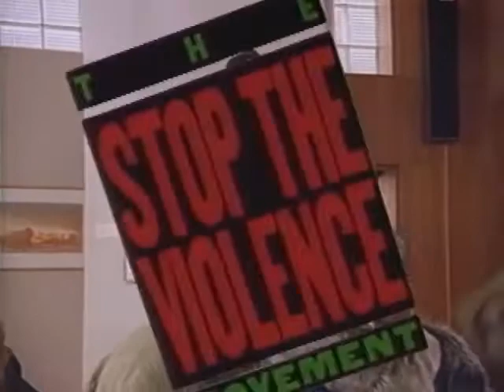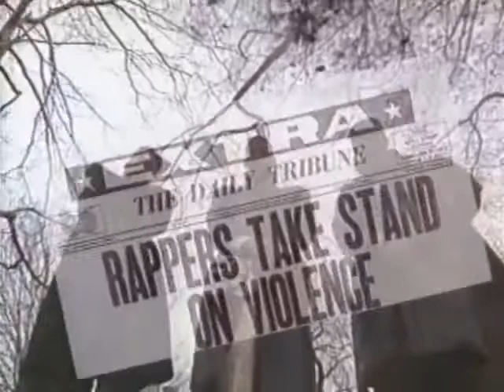The Stop The Violence Movement - Self Destruction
The Stop The Violence Movement - Self Destruction (1989) [12", Jive]
The Stop The Violence Movement : Boogie Down Productions (KRS-One, D-Nice & Ms. Melodie), Stetsasonic (Delite, Daddy-O, Wise & Frukwan), Kool Moe Dee, MC Lyte,Just-Ice, Heavy D, Public Enemy (Chuck-D, Flavor Flav)